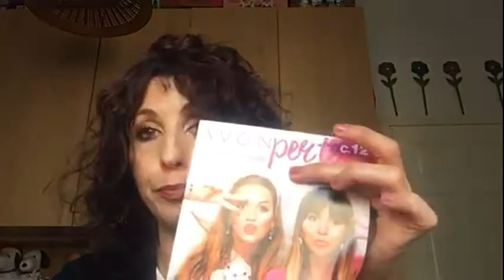spacchettamento avon C 11